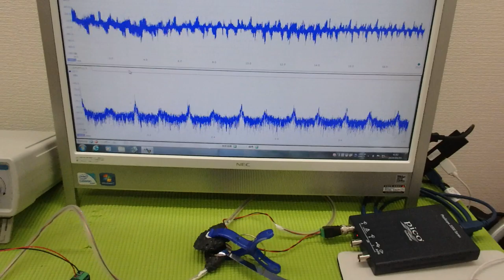‹メガヘルツ›の超音波発振制御技術 ultrasonic-labo